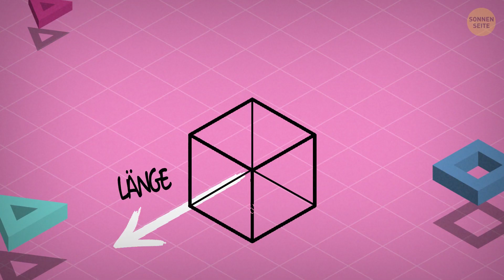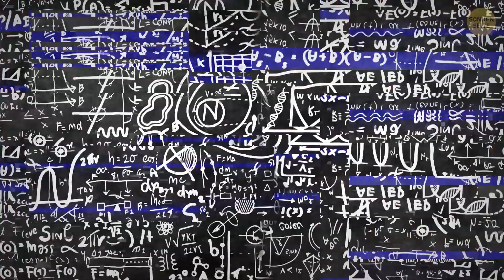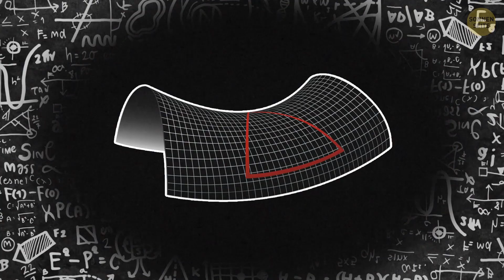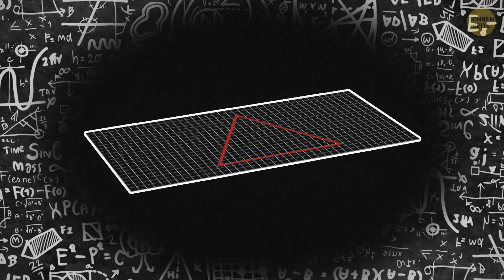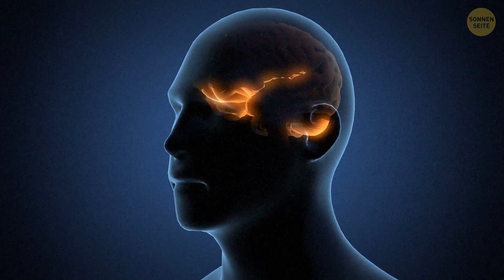Physiker sagen, wir könnten in einem 2D-Universum leben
Du weißt, dass die Menschen vor langer Zeit glaubten, die Erde sei flach, oder? Jetzt ist uns klar, dass es sich mehr oder weniger um eine Kugel handelt und es scheint lächerlich, etwas anderes zu denken, wenn es so viele harte Fakten gibt, die dies beweisen. Aber was wäre, wenn diese Menschen der Vergangenheit tatsächlich… richtig gelegen hätten? Es stellt sich heraus, dass das vielleicht sogar möglich wäre, nur nicht in dem Sinne, wie wir darüber dachten.

Unser Gehirn ist eine sehr komplexe Sache und die Wissenschaft hat noch nicht vollständig erklärt, wie es funktioniert. Wir wissen jedoch, dass es in 3D existiert, was bedeutet, dass wir Objekte aus drei verschiedenen Perspektiven wahrnehmen: Länge, Breite und Höhe. James Scargill, Physiker an der University of California in Davis, vertritt die Ansicht, dass 2D-Universen existieren und sogar Leben unterstützen können…

ZEITMARKEN:
Was sind 2D-Universen? 1:05
Argumente gegen diese Idee 2:27
Wir leben in einem riesigen Hologramm? 😵 4:29
Wie ist die Form unseres Universums? 5:18
Unser Gehirn kann uns leicht durcheinander bringen 7:09

SUMMARY:
- Nun, die Sache ist, dass unser Gehirn, da es Dinge nur dreidimensional denken kann, sich keinen zweidimensionalen Raum, der real ist, vorstellen kann.
- Zunächst wollte Dr. Scargill das philosophische Konzept testen, dass ein Universum nur existieren kann, wenn es Leben gibt, welches es beobachtet.
- Dr. Scargill führte einige komplexe Berechnungen durch und stellte überrascht fest, dass in solchen Universen hypothetisch Leben existieren kann.
- Albert Einstein sagt in seiner allgemeinen Relativitätstheorie, dass bewegte Objekte mit Masse eine Kurve in der Raumzeit erzeugen und andere Objekte in der Nähe zu sich ziehen.
- Und Dr. Scargills Berechnungen zeigen genau das: Es könnte ein Gravitationsfeld im 2D-Raum geben, sodass das erste Argument - zumindest theoretisch - ungültig ist.
- Dr. Scargill argumentiert hier, dass es flache Graphen gibt, die Eigenschaften wie neuronale Netze haben.
- viele Mathematiker glauben, dass unser eigenes Universum selbst zweidimensional ist. Es wird holografisches Prinzip genannt, dessen Hauptidee es ist, dass das Universum im Wesentlichen 2D ist und für uns 3D aussieht, weil sein Bild auf einen kosmischen Horizont projiziert wird.
- Gehen wir in die Geschichte zurück und begegnen unseren Vorfahren, den alten Menschen. Du kennst Höhlenmalereien, oder? Wenn du sie gesehen hast, dann merkst du, dass alte Künstler nichts über Perspektive wussten.
- Die Menschen der Vergangenheit wollten natürlich keine neuen und radikalen Ideen über unsere Welt übernehmen und sie zogen es vor, sie als flach zu betrachten.
- Unser Gehirn kann uns leicht durcheinanderbringen. Die Sache ist, was auch immer wir sehen, hören, riechen, berühren oder schmecken, ist nicht wirklich ein tatsächliches Objekt - es ist unsere subjektive Wahrnehmung davon.
- So viele Menschen, so viele Ansichten von der Welt. Und es gibt buchstäblich keine zwei Welten, die völlig identisch sind. Das ist einfach verrückt, aber es lässt einen irgendwie glauben, dass wir alle in einem zweidimensionalen Raum leben könnten, nur als 3D.